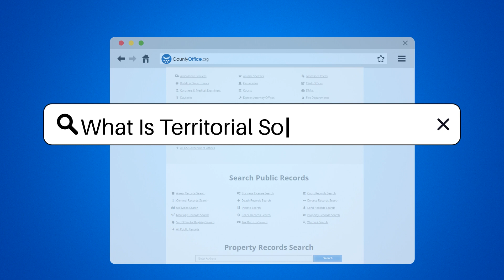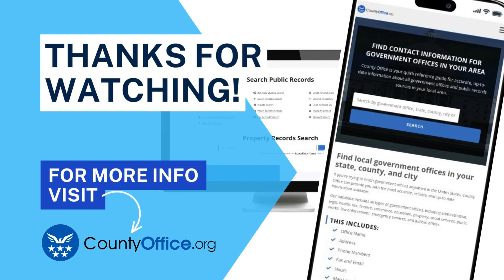What Is Territorial Sovereignty? - CountyOffice.org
What Is Territorial Sovereignty? Have you ever wanted to delve into the intricate world of territorial sovereignty and its significance in international law? In this enlightening video, we unravel the concept of territorial sovereignty, exploring its critical role in shaping a state's independence and legal jurisdiction within its borders. Join us as we break down the fundamental principles underlying territorial sovereignty, from a state's exclusive right to govern its territory to the enforcement of laws and maintenance of order. Understanding this concept is pivotal for grasping international relations, conflicts, and treaties.

U.S. Immigration Made Easy